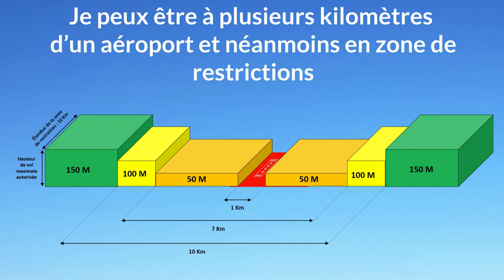Les regles de l'air 3